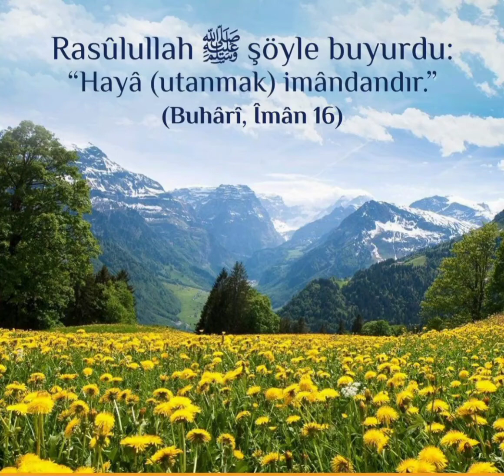Dini statuslar Dini status üçün video Həyata aid statuslar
Dini statuslar, mənalı statuslar, maraqlı statuslar,bayramlara aid statuslar paylaşılır.Yəni bu kanalda whatsapp üçün status videoları paylaşılır